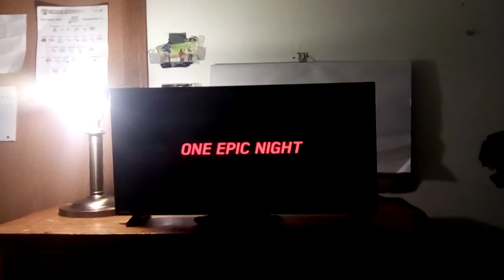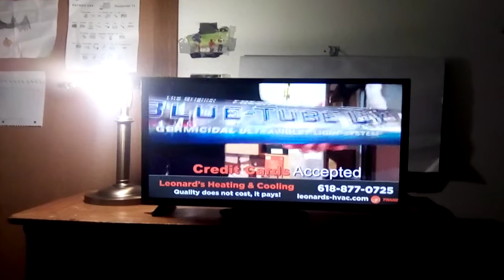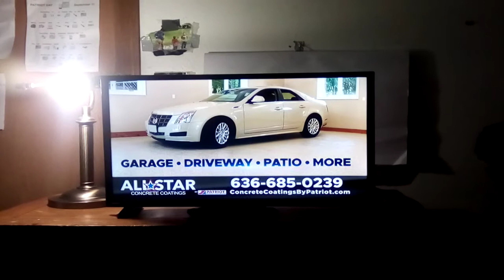Fox 2 News To A Commercial Break